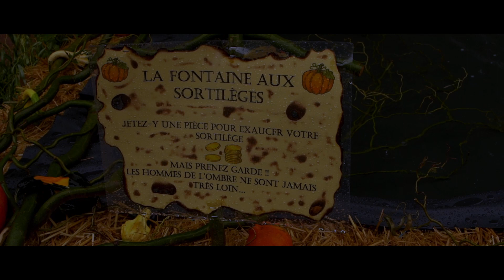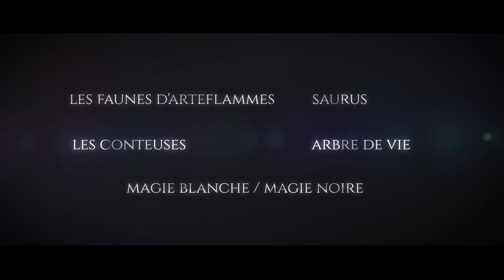Fête de la courge et de la sorcellerie 2022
Retour en image sur cette magnifique fête de la courge et de la sorcellerie à